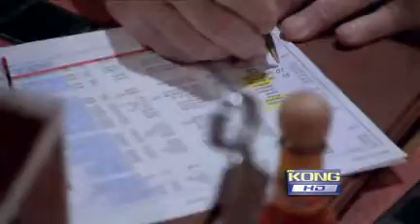Tall Clubs International in the news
Tall Clubs International in the news at the Seattle Convention 2011